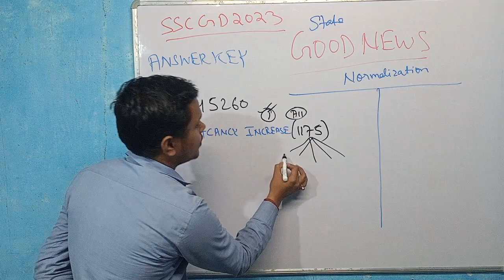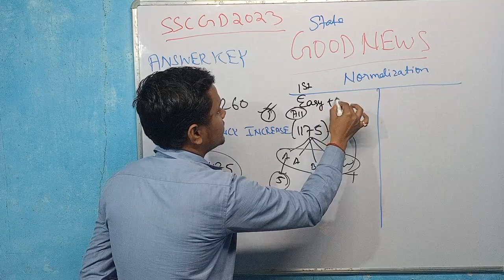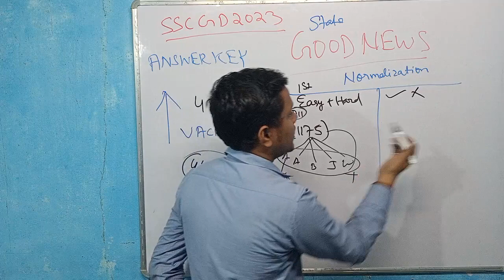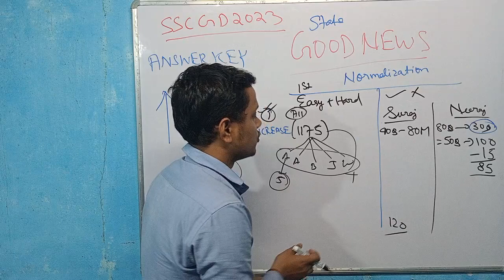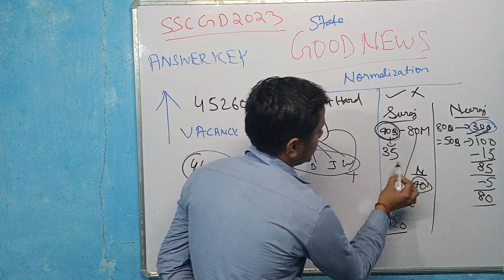SSC GD 2023 Vacancy बढ़ गई युवाओं के